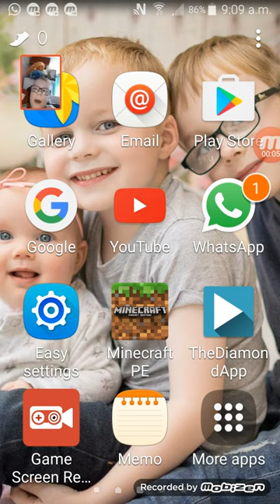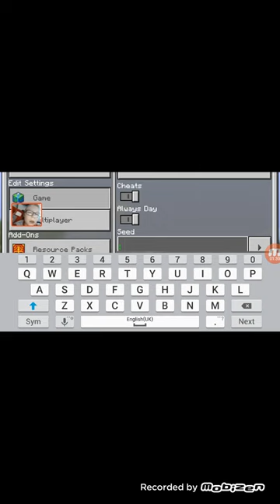Minecraft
Hi Guys Im Gonna Be Playing Some Minecraft